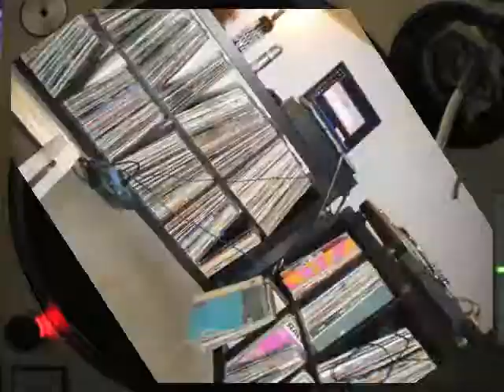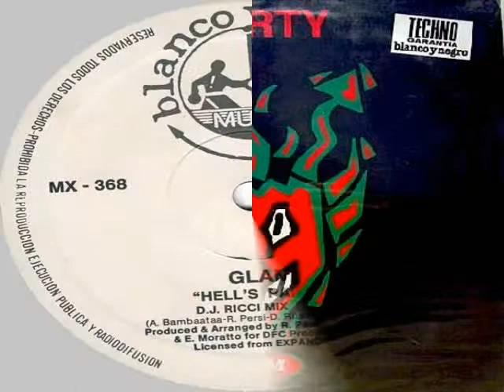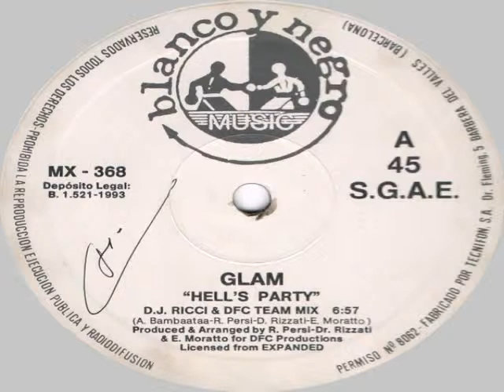GLAM Hell,s party